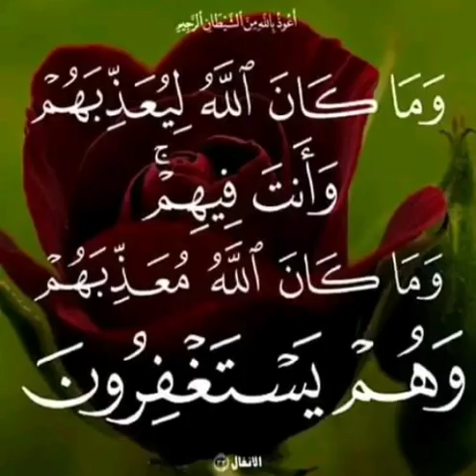وفاة فنان كوميدي عبد رءوف📖 إنالله وإناإليه راجعون😭